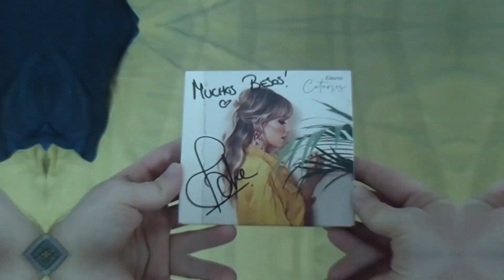🕊Blanca Paloma - Eaea (Spain Eurovision 2023) (REACCIÓN VIDEOCLIP ESPAÑA) (con Mario)🕊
¡Hola  todos!

Anoche se ha estrenado el videoclip de EAEA de BLANCA PALOMA  para EUROVISION 2023. Mario y yo reaccionamos al vídeo y aquí os la dejamos.